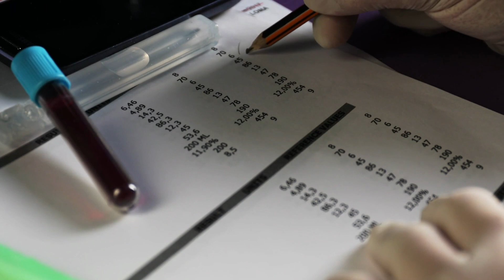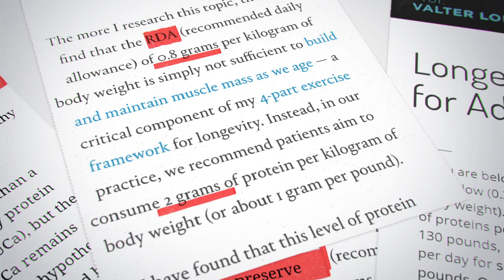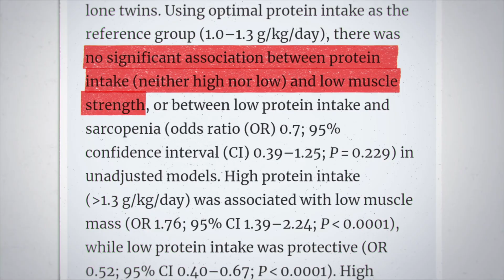Real Protein Requirement? Peter Attia vs Valter Longo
Let's explore the beef between Peter Attia and Valter Longo: optimal daily protein for longevity.

Should we eat more or less protein to live to 100 years and more?
Peter Attia and Valter Longo point in completely two different directions,
so we have to rely on common sense (and evolution) until more and better data is available.

1) Small, 80/20 (easy, but smart) consistent lifestyle changes and
2) Banding together to support each other and to cause ripple through scientific and political scene.